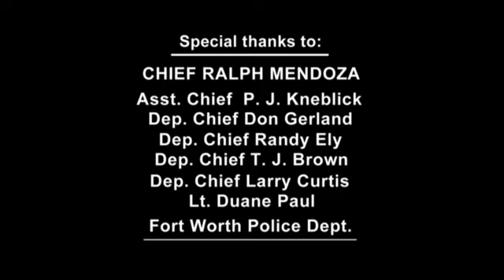[New] COPS 2023 🎬🎬🎬 COPS New Full Season 🎬🎬🎬 COPS TV